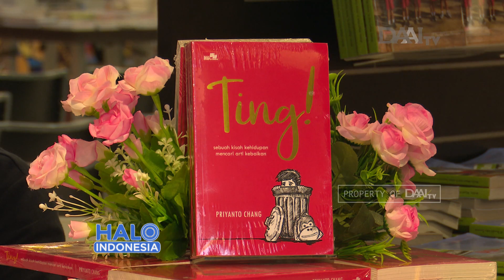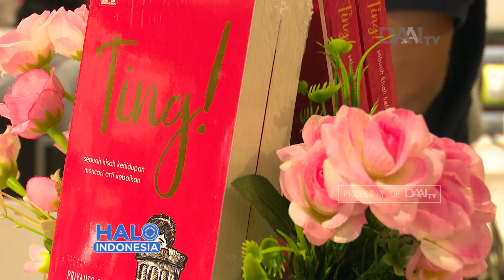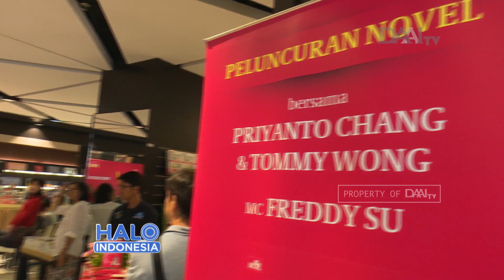Tuangkan Kisah Kelam Lewat Tulisan | Perjalanan Hidup Tommy Wong